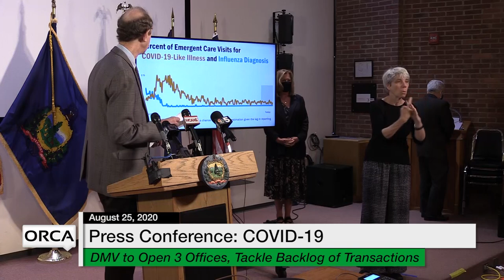Press Conference - Governor Scott and Administration Officials COVID-19 Update 8/25/2020